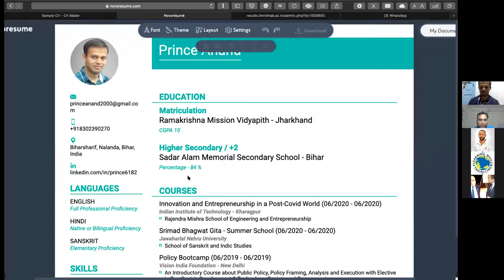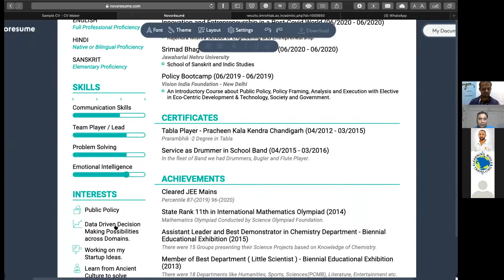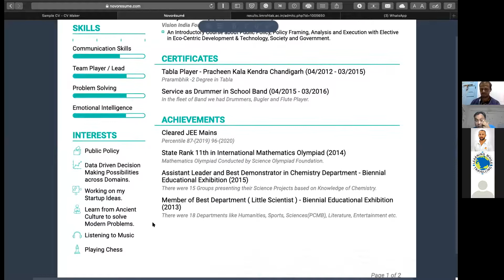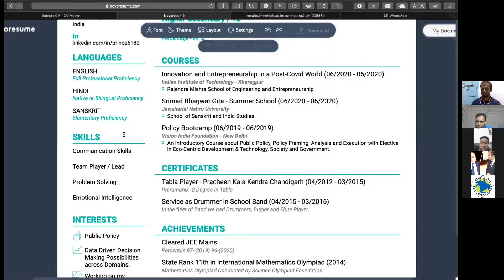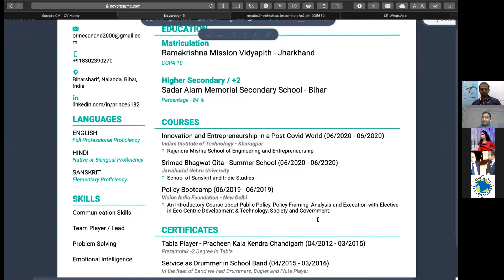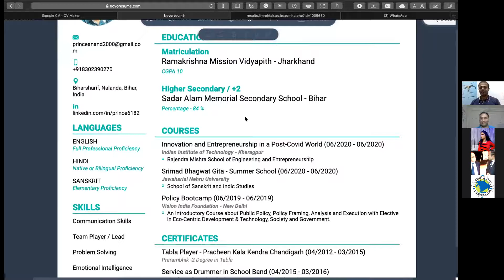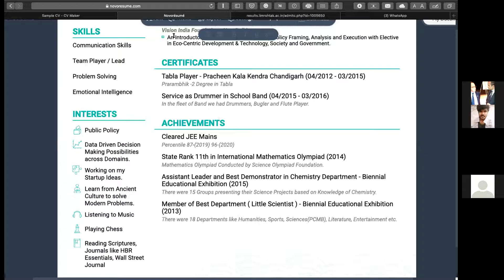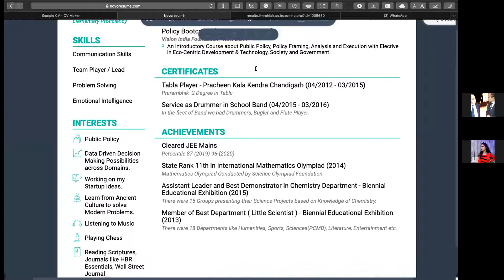20200819 pricing strategy